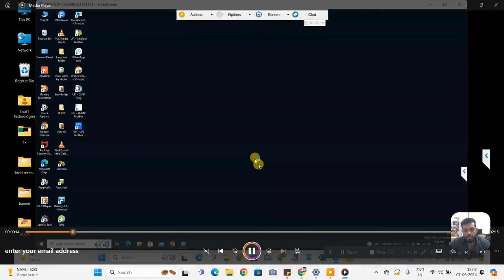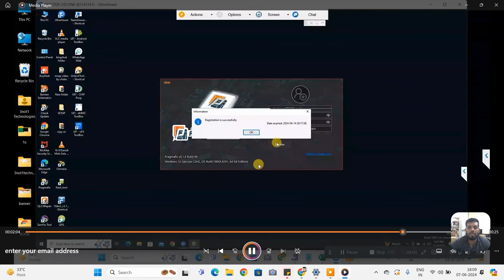Pragmafix को कैसे रजिस्टर करें | Step-by-Step Process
Hello friends! Iss video mein hum aapko batayenge ki Pragmafix ko kaise register karein. Yeh ek bahut hi easy process hai, aur hum aapko har ek step ko dhyanpurvak samjhayenge. To bina kisi deri kiye, aaiye shuru karte hain. Dhanyavaad!